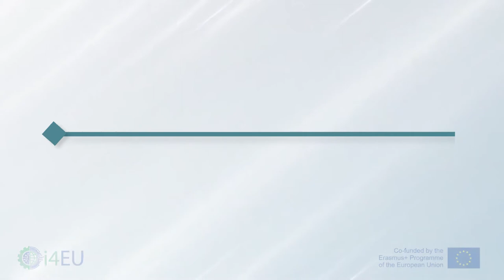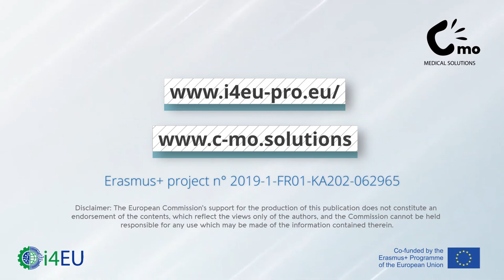Sara Lobo, C-MO Solutions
How I.40 technologies are used to develop solutions for the diagnosis and management of respiratory diseases is explained by Sara Lobo from C-MO Solutions, a digital health startup.